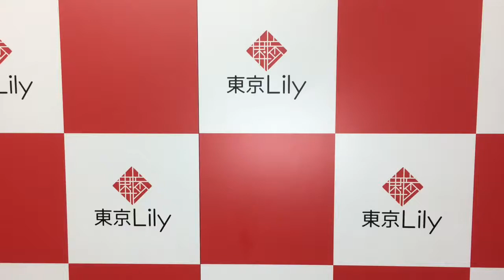寺田安裕香ちゃんからの「東京Lily会員1万人突破」お祝いコメント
アイドル専門サイト「東京Lily」の会員が、1万人を突破しました！

寺田安裕香ちゃんからお祝いコメントをいただきました。

これからもアイドルがより輝ける場を提供できるようにがんばりますので、よろしくお願いいたします！

寺田安裕香
生年月日　　1994年1月13日
身長　　　　160cm
サイズ　　　B85 W60 H85
出身　　　　群馬県
血液型　　　O型
趣味　　　　映画、野球、読書
特技　　　　ソフトテニス、体が柔らかい!!

東京Lilyとは、、、
次世代人気アイドルを発掘・育成するアイドル専門サイト です。
通販や撮影会、イベント、動画配信などを運営中。

撮影会にご出演いただける方も募集中。